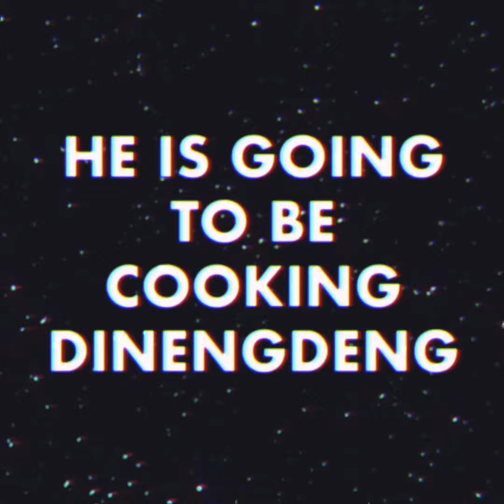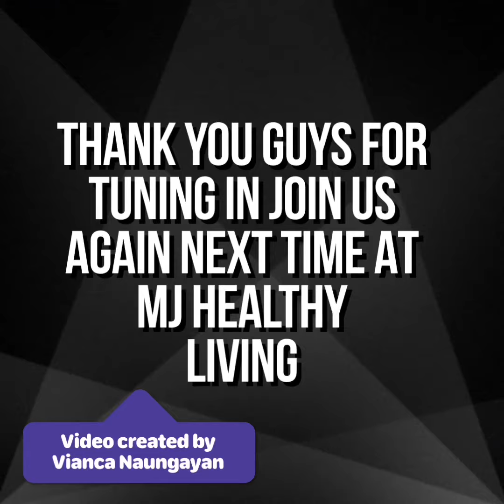Cook along with Ralje - Saladmaster way!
Dumping cooking with Saladmaster way!❤️